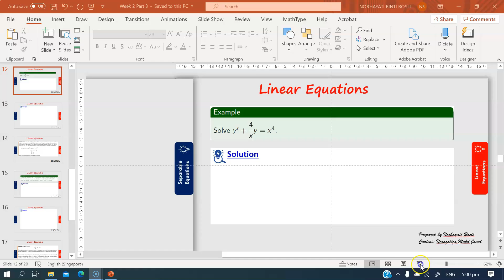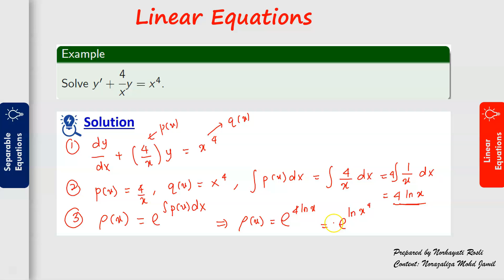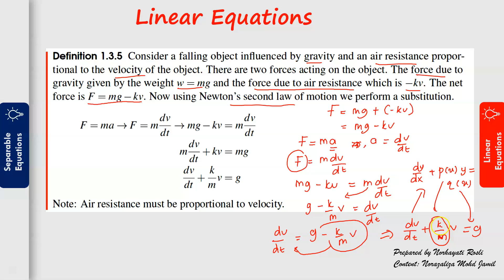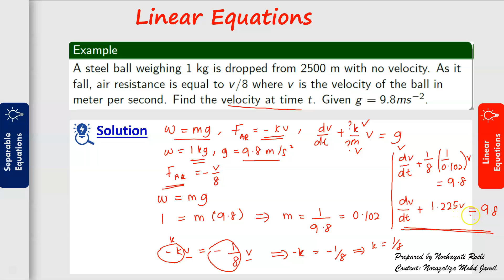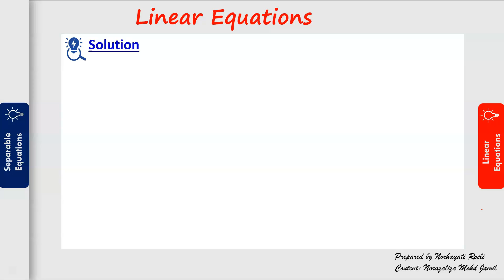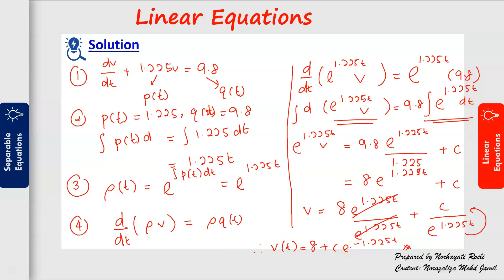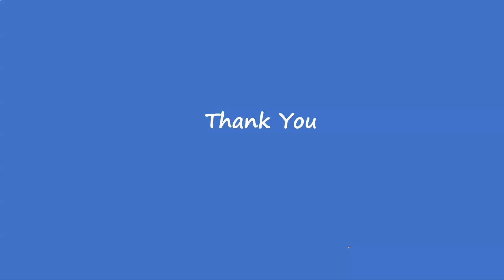Solving First Order ODE- Linear Method Part 2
Applied Mathematics BUM2113 Chapter 2 Part 3 No 2